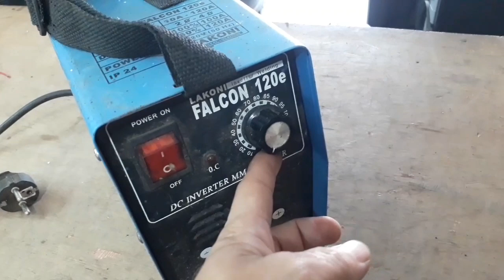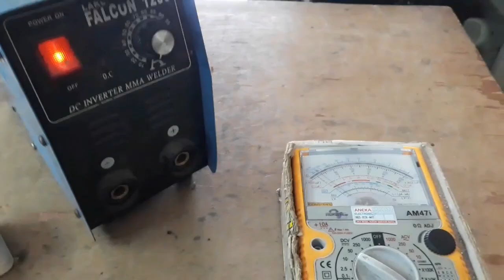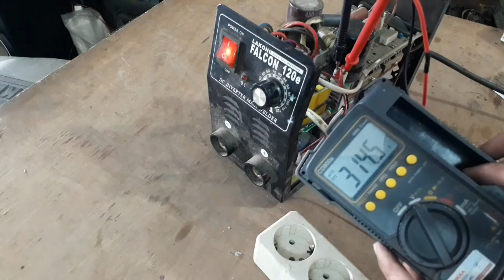Cara Servis Mesin Las LAKONI 120e Mati Total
Cara Servis Mesin Las LAKONI 120e Mati Total hanya lampu saklar saja yg nyala,untuk kerusakan mesin merk lakoni 120e di atas kipas ga nyala otomatis out ga kluar.dan cara memperbaiki mesin las lakoni yg pertama kita cek bagian power supply apakah kluar tegangan 24v nya atau tidak,untuk tutorial service mesin las lakoni yg ini udah pernah d bahas d video sebelumnya cuma beda kerusakanya sedangkan gejala sama mati ga ada api

How to service the LAKONI 120e welding machine is off Totally only the switch light is on, for damage to the 120e Lakoni brand machine, the fan does not turn on automatically, it doesn't come out. And how to repair the Lakoni welding machine, we first check the power supply, whether the 24v voltage is out or not. no, for the welding machine service tutorial, this one has been discussed in the previous video, only the damage is different, while the symptoms are the same, there is no fire